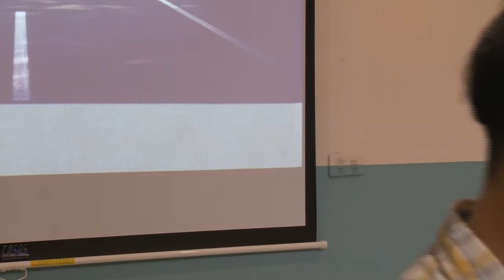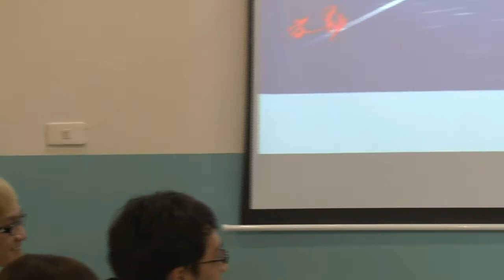台大交點Vol 2 - 藍星